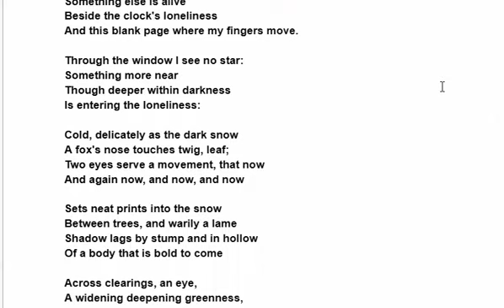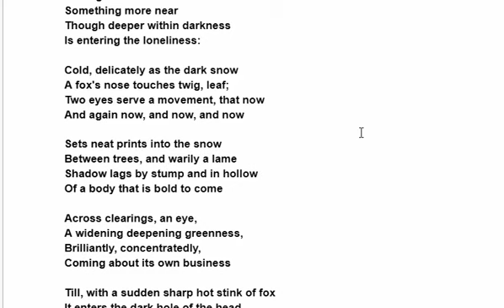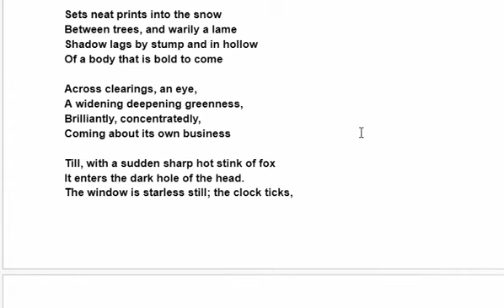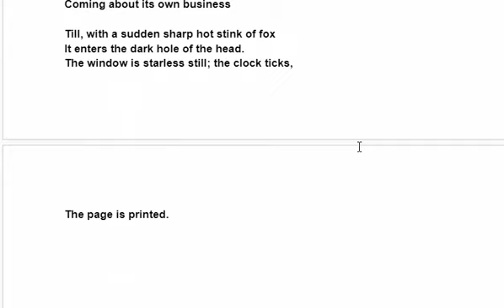The Thought Fox by Ted Hughes Line by Line Explanation in Hindi